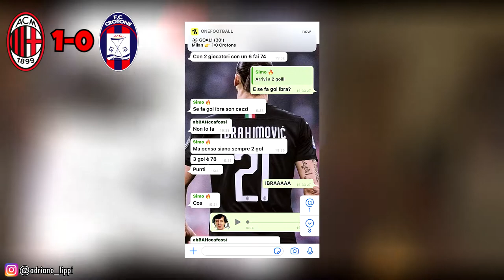PRENDTEMI PER PAZZO... SÌ, PAZZO PER IBRA - MILAN-CROTONE 4-0 LIVEREACTION #1